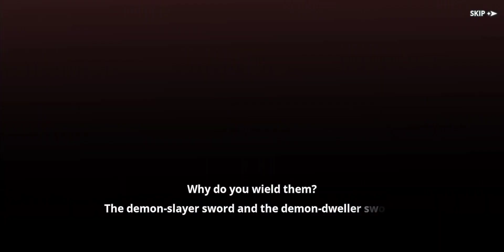Black Clover M: Rise Of The Wizard King Gameplay - 18 (Android/iOS)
《Black Clover M : Rise of The Wizard King》is a licensed RPG based on the popular anime series from "Shonen Jump" (Shueisha) and TV Tokyo. Immerse yourself in a magical fantasy world, experience classic original storylines while enjoying an easy to play strategy turn-based gameplay. Summon your favorite characters, cultivate a powerful magic knight squad, and embark on the journey to become the Wizard King.